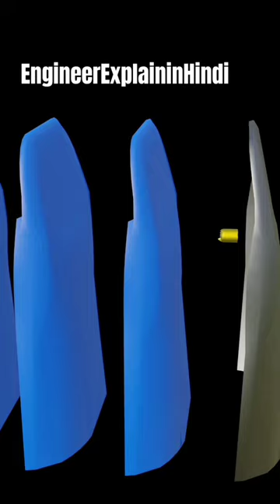How Does Bullet Proof Jacket Stop Bullet ( 3D Animation in Hindi )